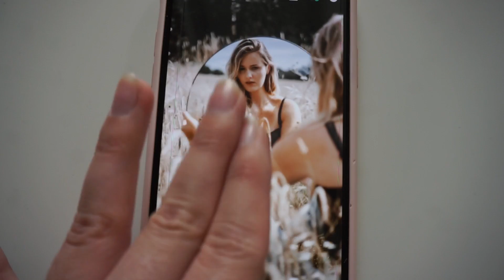Unsere ersten Tage als Verlobte!💍😍 Weekend mit Family & Friends | kobexmone